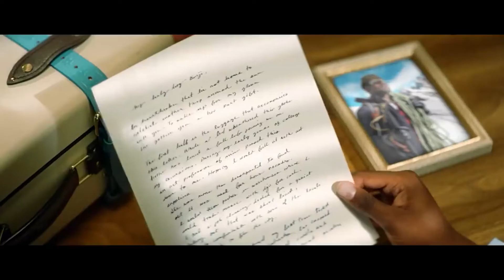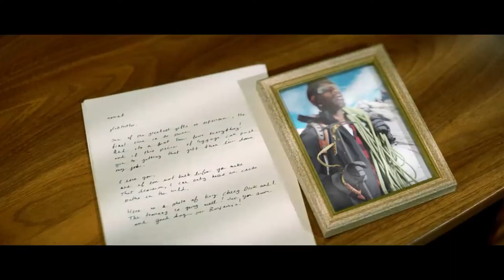WILSHIRE: a dive into tyler the creator's troubled relationship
this is my first video and im really happy with the way it turned out!